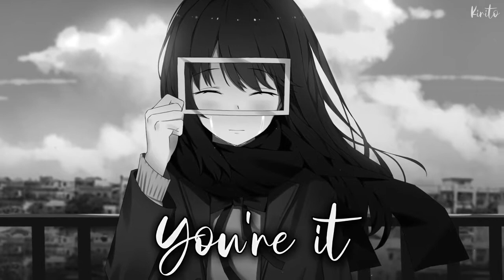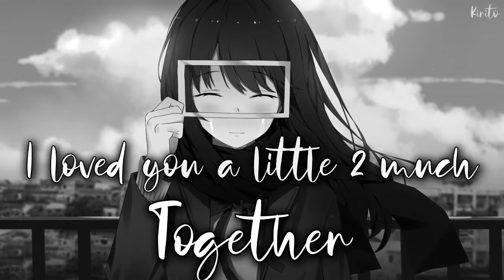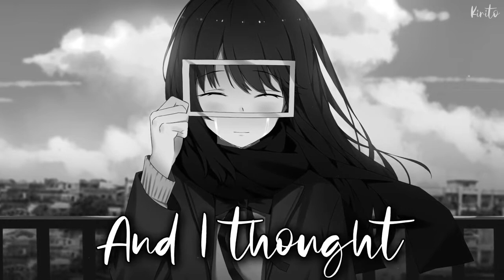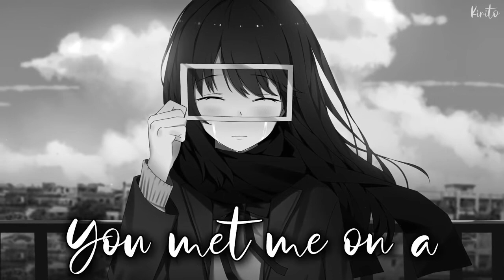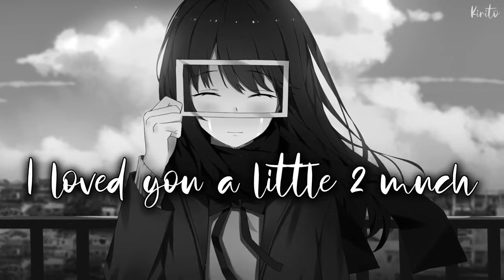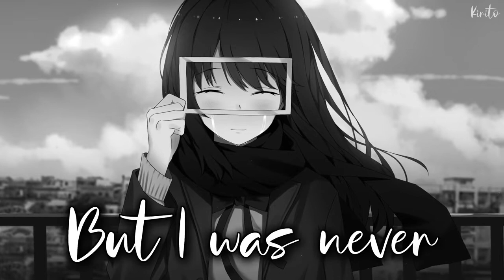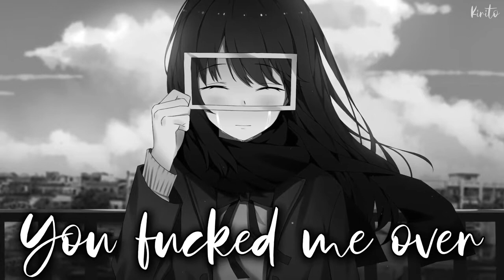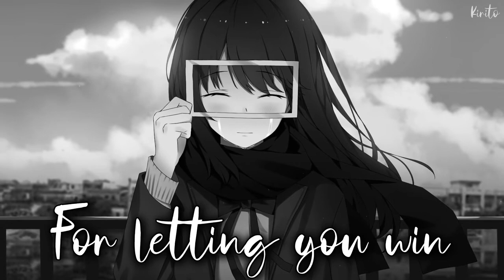1 HOUR Nightcore - Never the 1 (ROSIE) - (Lyrics)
This song by ROSIE describes her previous relationship in which she thought that he was the one for her but was disappointed when he was able to just move on from their 7 month old relationship in just 8 days. It is a heartbreaking song and a real tear jerker to those who can relate.
✪Song:  ROSIE - Never the 1
✪Nightcored by Me
✪Support Me:
✪Anime : Unknown
✪Anime Trailer :
Unknown
✪Picture Source:

✩Lyrics:
[Verse 1]
Met you in October
You talked sweet and a little slow
And I thought mm
I think I mm
Warm eyes and your hands cold
You sang soft like a sore throat

[Pre-Chorus]
'Cause I know you're dangerous
I saw through your games and played them
And I hate myself for letting you win

[Chorus]
Now I could write ten songs
'Bout nine ways you fucked me over
Only took you eight days
To forget seven months together
We were up 'til six in the morning
Five days a week
You said forever
Then left before I counted to three
Loved you a littlе too much
But I was never, I was nevеr the one

[Verse 2]
You met me on a Friday
I dressed up like a first date
So you'd think, mm
And I knew we loved when
You stayed past 2 AM
"Does he think mm?"

[Pre-Chorus]
And I knew you were dangerous

[Chorus]
You said forever
Loved you a little too much
But I was never, I was never the one

[Bridge]
Talked sweet and a little slow
And I thought you're it
I think I'm falling (I think I'm falling)￼

[Chorus]
You said forever
I loved you a little too much

The Music and Image in th